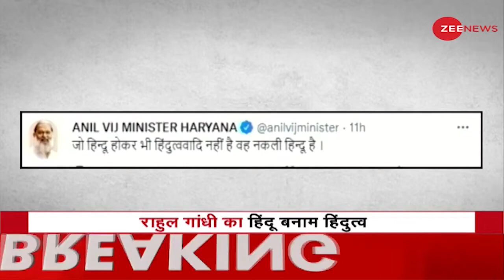Akhilesh Yadav | काशी विश्वनाथ कॉरिडोर पर अखिलेश यादव का बड़ा दावा | CM Yogi Tweet | PM Modi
SP President Akhilesh Yadav ने काशी विश्वनाथ कॉरिडोर पर बड़ा बयान दिया है, अखिलेश यादव ने कहा, काशी विश्वनाथ कॉरिडोर की शुरुआत समाजवादी पार्टी ने की थी. हम दस्तावेज भी देंगे, क्योंकि इस बार हम सबूत के साथ बात करेंगे.

SP president Akhilesh Yadav claimed the Kashi Vishwanath project was approved during his term and there was documentary evidence of it.